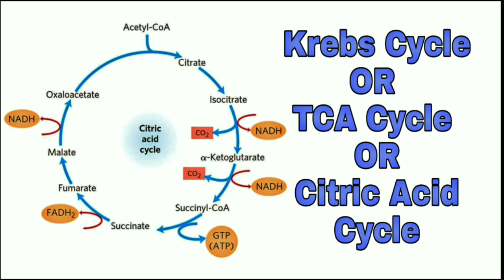Krebs cycle in hindi | TCA cycle | krebs cycle trick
Krebs cycle trick made easy | Remember Krebs cycle in 2 minutes

In this video we will learn a best trick or mnemonic for Krebs Cycle OR TCA cycle OR Citric Acid Cycle. So,watch the videos completely. It will be helpfull for you.

Thanks.

trick to remember krebs cycle pathway .
trick to remember citric acid cycle enzymes .
easiest trick to remember krebs cycle/ TCA Cycle / citric aacid cycle .
What is the Kreb cycle in simple terms?
Where does Krebs cycle occur?
What are the 8 steps of the Krebs cycle?
What is the Krebs cycle and what is its purpose?